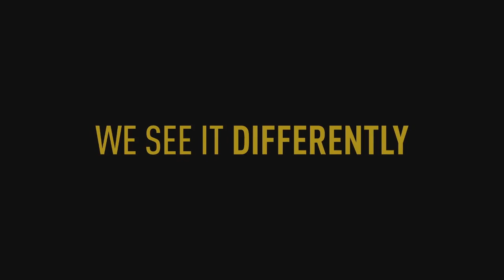FIFA 17 FOOTBALL HAS CHANGED Reveal Trailer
Trailer FIFA 17